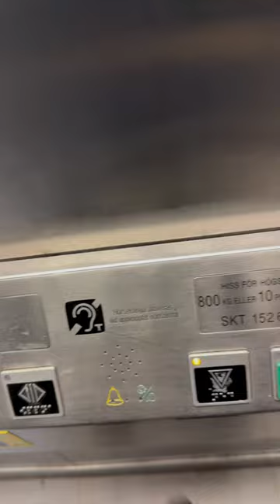Stockholm Subway Elevator at Skanstull Station